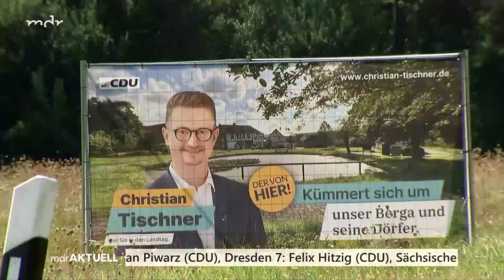Das sagen Thüringer Wähler zum Ausgang der Landtagswahl | MDR aktuell extra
Jeder hat den Wahltag und -abend anders verbracht. Der eine allein, der andere mit der Familie, wieder andere mit Freunden und Bekannten im Sportverein. So zum Beispiel in Dittersdorf im Saale-Orla-Kreis.